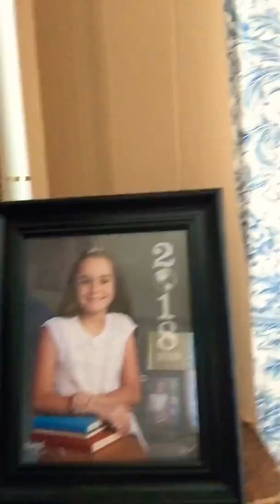What’s in my purse? Vlogmas day 3! | Koral Marie